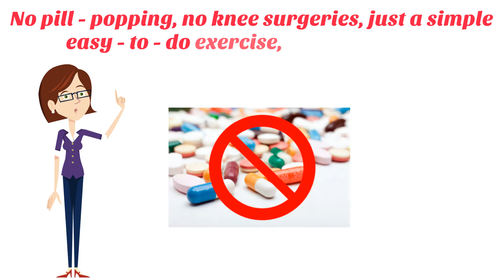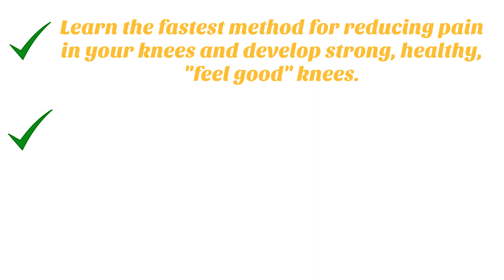Feel Good Knees Review - Does It Work or Scam?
Feel Good Knees Review

For Men and Women Over 45 Who Are Tired of "Managing" Knee Pain With Harmful Drugs And Never Experiencing TRUE Relief...

Imagine living a life free from knee pain… each day getting better than the day before
No pill-popping, no knee surgeries, just a simple easy-to-do exercise, anyone can do.

When you have pain in your knee and you exercise using "normal" exercises...
You feel more knee pain because you are stretching that weak rubber band.
The result?
More inflammation and cartilage damage because you are aggravating your knee. Your brain is sensing the pain so it tells your body to produce more inflammation to protect that area. It's an endless cycle and your knee never heals properly.

Learn the fastest method for reducing pain in your knees and develop strong, healthy, "feel good" knees.
Visually see your progress as you track your pain quickly disappearing
This is a simple yet effective method where you don’t need any equipment and it only takes 5 minutes.

You can now live your life free of pain...